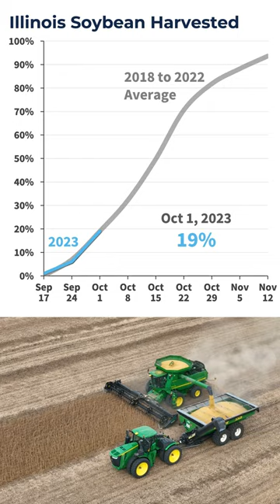Illinois Crop Progress Report for Oct 2, 2023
Here are the numbers from USDA's October 2nd. Weekly Crop Progress and conditions report. 23% of the corn around the nation has now been harvested. The rolling five year average is 21%. Iowa farmers have taken in 16% of their corn. The five year average there is 12% in Illinois. Farmers have harvested 23% of the crop. 25% is the rolling five year average. Nebraska, the number three corn producing state. The nation has harvested 22% of its crop, 17% the rolling five year average. And Minnesota farmers have brought in 18% of their corn crop. 8% is the rolling five year average around the nation, 23% of the soybeans have been harvested. 22% is the five year average. Iowa farmers have harvested 24%. That's on par with the five year average. Illinois farmers are right on par as well, at 19% harvested for soybeans. I'm University of Illinois Extension's Todd Gleason.